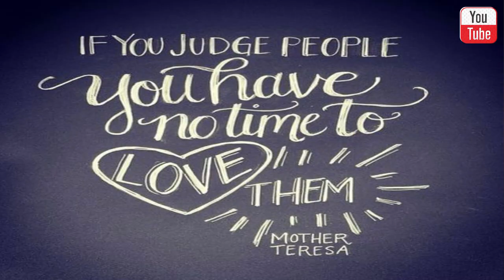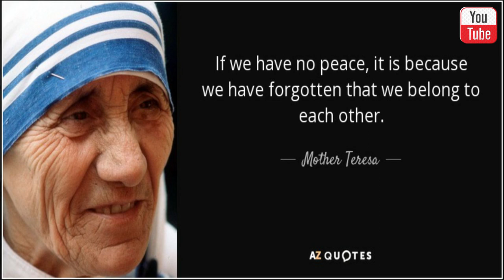Top 10 Reasons Mother Teresa Was No Saint - The Daily Atheist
Here's my Top Ten Reasons Mother Teresa was no saint.
Think you can guess my number 1 reason?  Did I miss one?

Check out one of my previous videos, the Top 10 Reasons Lot is a Bad Moral Example:

Image Credits
Christopher Hitchens